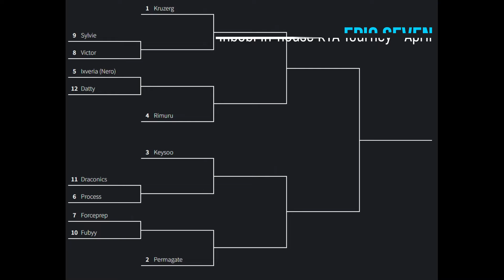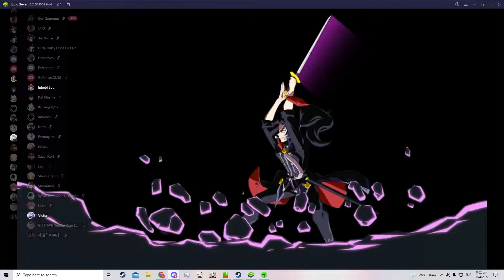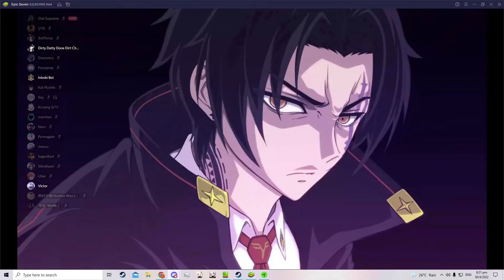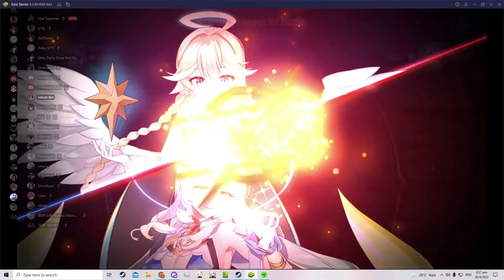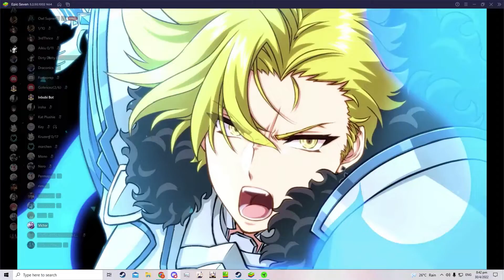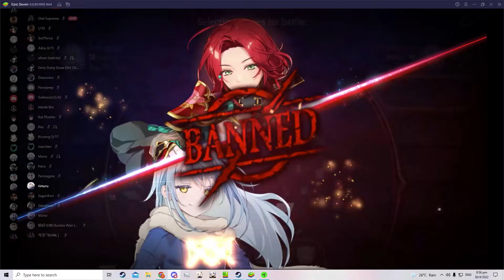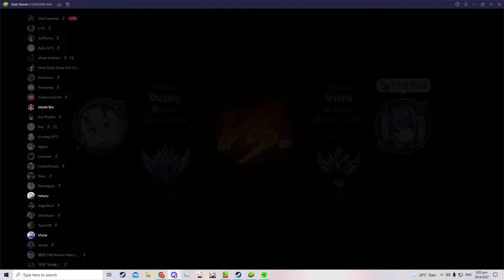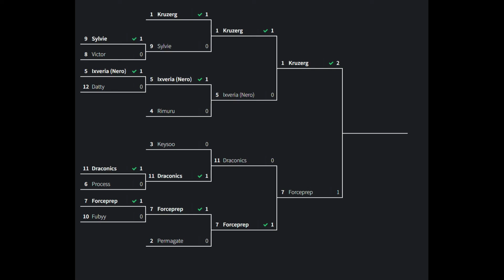[Epic Seven] Inbobi In-house RTA Tourney April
Inbobi Community In-house RTA Tourney Month of April
Friendly RTA Tourney!
The ppl does the recording ended up didn't record the last match Best of Three
The Winner was me  tho :p

Time Stamp:
00:00 - Opening Song
00:26 - Bracket
01:54 - R1 Datanlian VS Ixveria
09:30 - R2 iVictor VS Sylvieex
13:48 - R3 Draconics VS TheProcess
22:12 - R4 Fuby VS Forceprep
33:03 - R5 Kruzerg VS Sylvieex
39:54 - R6 Ixveria VS Rimuru
45:15 - R7 Draconics VS Keysoo
54:31 - R8 Forceprep VS Permagate
1:00:55 - R9 Kruzerg VS Ixveria
1:06:36 - R10 Draconics VS Forceprep
1:11:15 - Final Forceprep VS Kruzerg
1:30:21 - Final Result
1:30:27 - Credit